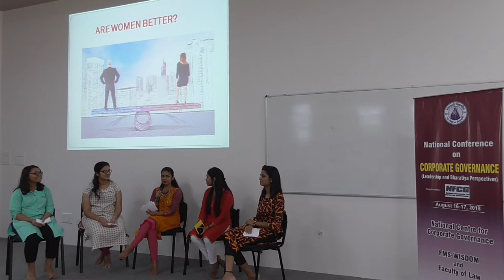Student Panel Discussion - "Are Women Better Practioners of Corporate Governance?" 2/3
Student Panelists - Anjali Khurana, Drishti Bharadwaj, Nikita Srivastava, Riddhi Singhal, and Shreya Mishra.

Banasthali Vidyapith in association with National Foundation for Corporate Governance (NFCG) organized a National Conference on Corporate Governance (Leadership and Bharatiya Perspectives).